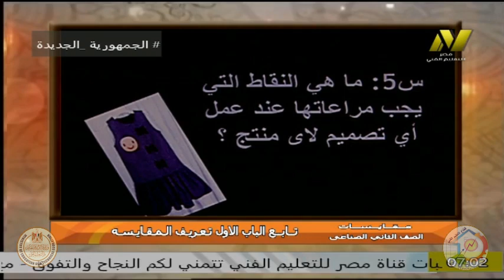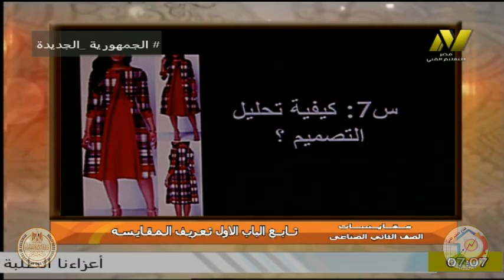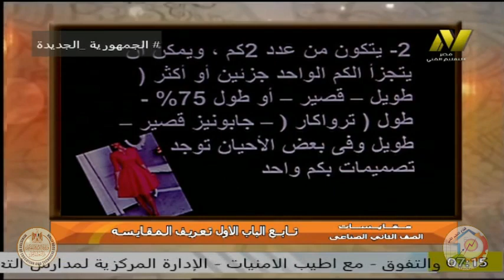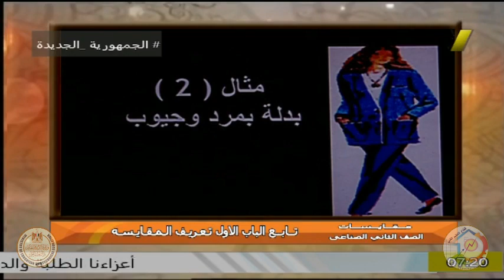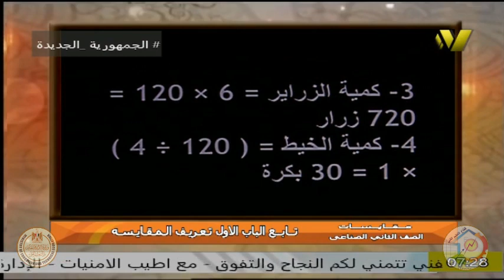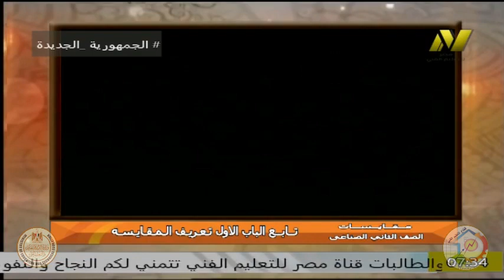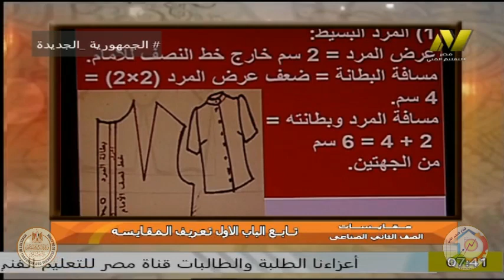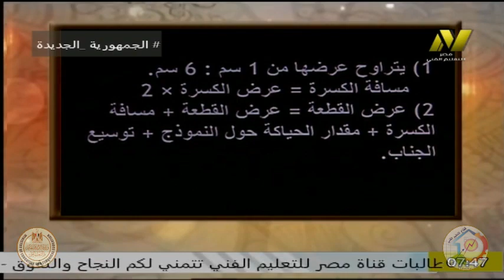الصف الثانى صناعى - فنى ملابس جاعزة - مقايسات - ا نرمين محمود